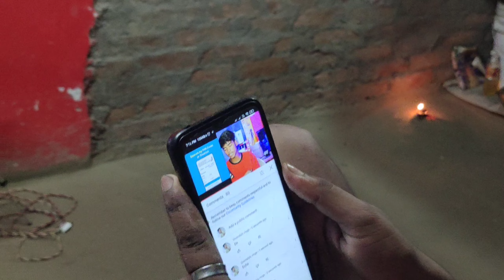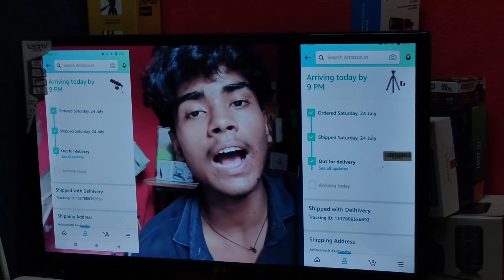Camera Se Vlogging Band 😥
Address
Adityanath Kushwaha
City - Dudahi
Landmark - Main Block Near Sarkari Hospital
Dudahi - 274302
(Utter Pardesh )
India

इस वीडियो में बताने वाला हु की

Mic

Tripod

Camra tripod

Canon200d

Gorilapod Tripod For Vlog

Light Stand

Airtel 4G  Hotspot